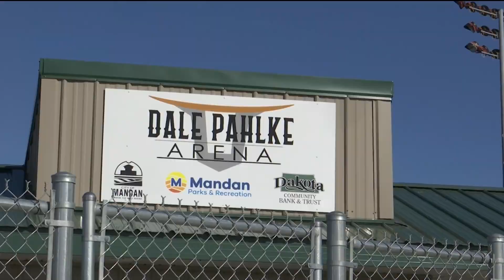Mandan rodeo arena saves cash, adds space with new updates